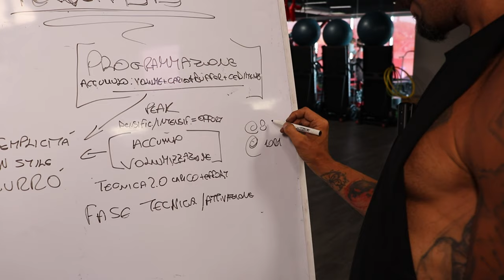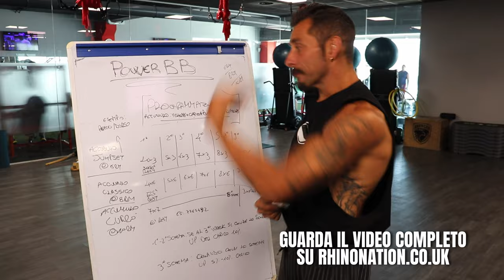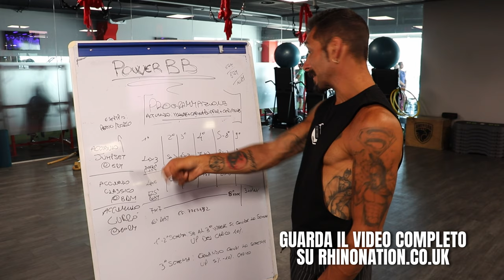Fase di Accumulo, in cosa consiste e Come Programmarla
RHINO5

LINK UTILI

Come contattarci?!